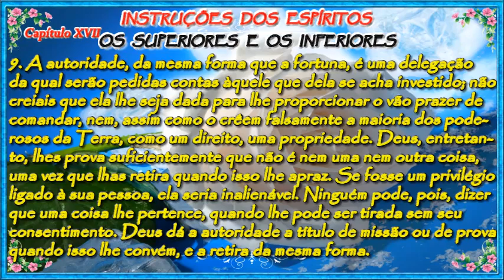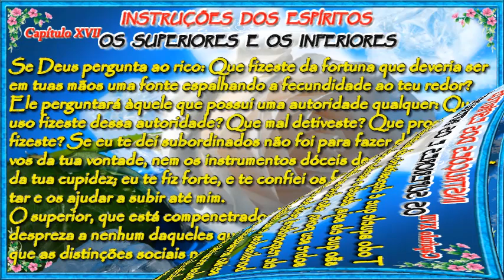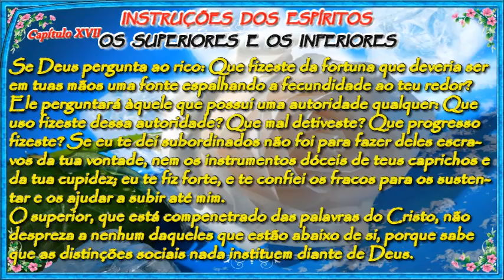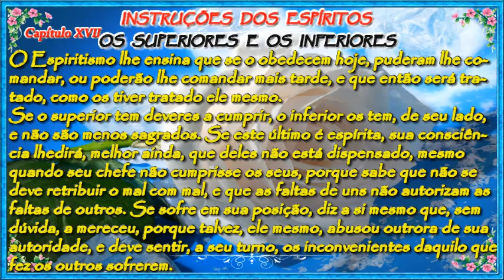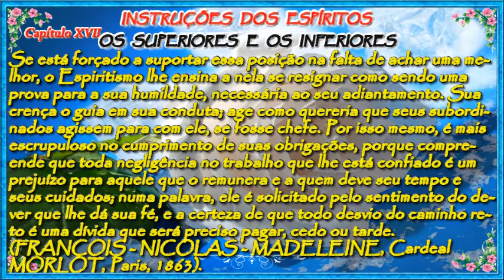Capítulo XVII - Instruções Dos Espíritos - Os Superiores e Os Inferiores - Evang Seg Espiritismo